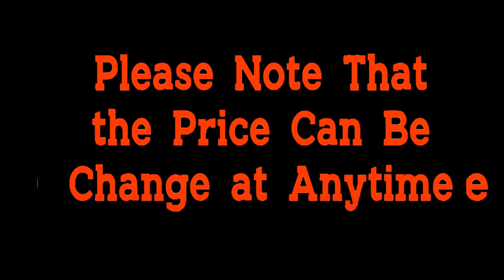Top 5 Best Vibrating Suction Cup for Tiles 2023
100 Best Collectio Aliexpress

5. Tiles Vibrator Tiling Tiles Machine Tiles Suction Cup Adjustable Automatic Floor Vibrator Leveling Tool Adsorb More Than 120KG

4. 30000r/min Digital Display Tiling Tiles Machine Tiles Vibrator Aluminum/ Rubber Bottom Tiles Suction Cup Floor Leveling Tool

3. Comyvow Tile Tiling Machine Tiling Machine High Power Floor Tile Vibrator Electric Tiling Artifact Tile Vibrator

2. 20V Portable Tile Vibrator Suction Cup Tiling Tiles Laying Machine Adjustable Automatic Floor Vibrator Leveling Tool 2 Battery

1. Professional Tools Tile Machine Vibrator High-power Paving Brick Wall Tiles Automatic Paving Tools Vacuum Suction Cups

 Suction Cup